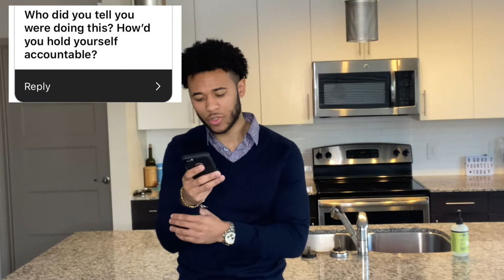WHY I CHOOSE CELIBACY AT 26| Q&A (Part 2)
In this video I talk about my story of why I chose to be celibate at 26 and I do a Q&A discussing details about what my journey was like and how it affected my lifestyle.

HAIR & GROOMING VIDEOS

FASHION & TAILORED SUIT VIDEOS

On my Channel you will find videos about tailored suits , menswear , fitness , lifestyle , black mens hair and little bit of my personal life.

OTHER LIFESTYLE VIDEOS